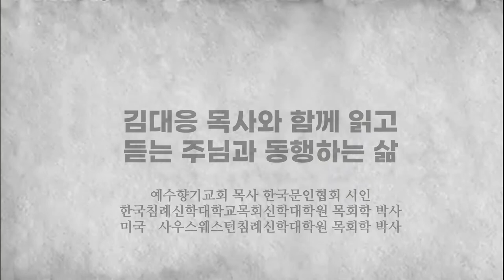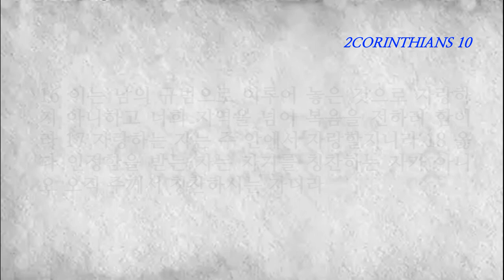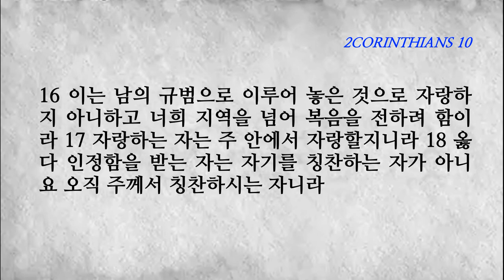고린도후서 10장(2CORINTHIANS10) 바울이 자신을 비방하는 자들에 대하여 변호하는 편지를 보내다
1 너희를 대면하면 유순하고 떠나 있으면 너희에 대하여 담대한 나 바울은 이제 그리스도의 온유와 관용으로 친히 너희를 권하고 2 또한 우리를 육신에 따라 행하는 자로 여기는 자들에 대하여 내가 담대히 대하는 것 같이 너희와 함께 있을 때에 나로 하여금 이 담대한 태도로 대하지 않게 하기를 구하노라
3 우리가 육신으로 행하나 육신에 따라 싸우지 아니하노니 4 우리의 싸우는 무기는 육신에 속한 것이 아니요 오직 어떤 견고한 진도 무너뜨리는 하나님의 능력이라 모든 이론을 무너뜨리며 5 하나님 아는 것을 대적하여 높아진 것을 다 무너뜨리고 모든 생각을 사로잡아 그리스도에게 복종하게 하니
6 너희의 복종이 온전하게 될 때에 모든 복종하지 않는 것을 벌하려고 준비하는 중에 있노라 7 너희는 외모만 보는도다 만일 사람이 자기가 그리스도에게 속한 줄을 믿을진대 자기가 그리스도에게 속한 것 같이 우리도 그러한 줄을 자기 속으로 다시 생각할 것이라
8 주께서 주신 권세는 너희를 무너뜨리려고 하신 것이 아니요 세우려고 하신 것이니 내가 이에 대하여 지나치게 자랑하여도 부끄럽지 아니하리라 9 이는 내가 편지들로 너희를 놀라게 하려는 것 같이 생각하지 않게 함이라
10 그들의 말이 그의 편지들은 무게가 있고 힘이 있으나 그가 몸으로 대할 때는 약하고 그 말도 시원하지 않다 하니 11 이런 사람은 우리가 떠나 있을 때에 편지들로 말하는 것과 함께 있을 때에 행하는 일이 같은 것임을 알지라
12 우리는 자기를 칭찬하는 어떤 자와 더불어 감히 짝하며 비교할 수 없노라 그러나 그들이 자기로써 자기를 헤아리고 자기로써 자기를 비교하니 지혜가 없도다 13 그러나 우리는 분수 이상의 자랑을 하지 않고 오직 하나님이 우리에게 나누어 주신 그 범위의 한계를 따라 하노니 곧 너희에게까지 이른 것이라
14 우리가 너희에게 미치지 못할 자로서 스스로 지나쳐 나아간 것이 아니요 그리스도의 복음으로 너희에게까지 이른 것이라 15 우리는 남의 수고를 가지고 분수 이상의 자랑을 하는 것이 아니라 오직 너희 믿음이 자랄수록 우리의 규범을 따라 너희 가운데서 더욱 풍성하여지기를 바라노라
16 이는 남의 규범으로 이루어 놓은 것으로 자랑하지 아니하고 너희 지역을 넘어 복음을 전하려 함이라 17 자랑하는 자는 주 안에서 자랑할지니라 18 옳다 인정함을 받는 자는 자기를 칭찬하는 자가 아니요 오직 주께서 칭찬하시는 자니라